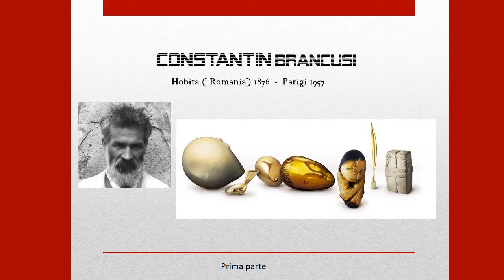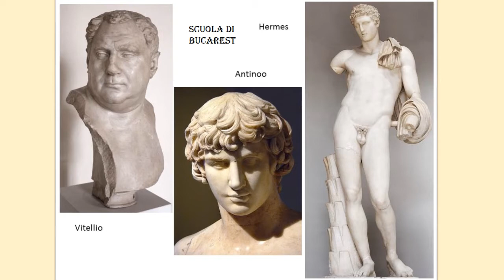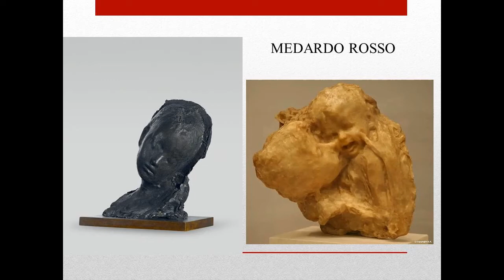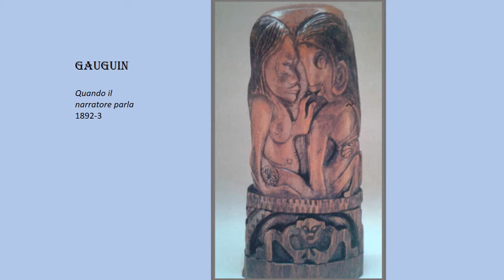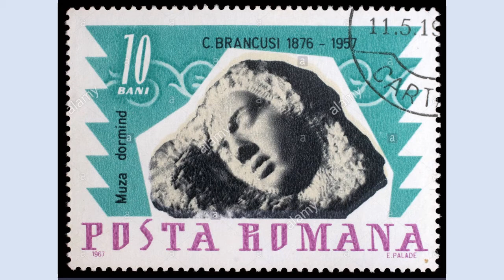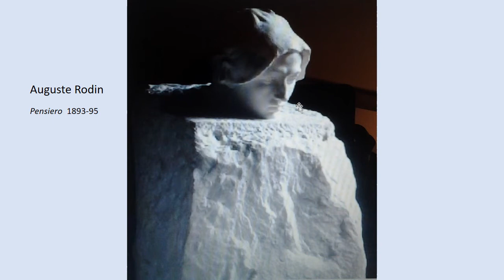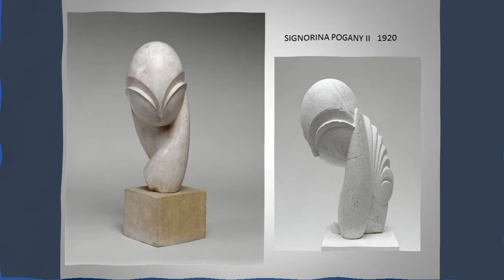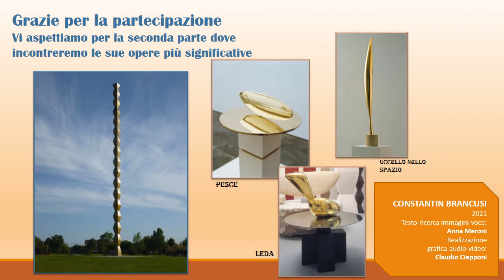CONSTANTIN BRANCUSI 1a parte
Conferenza della dott.ssa Anna Meroni sul grande scultore Constantin Brancusi a cura di Gar Gruppo Artistico Rosetum di Milano